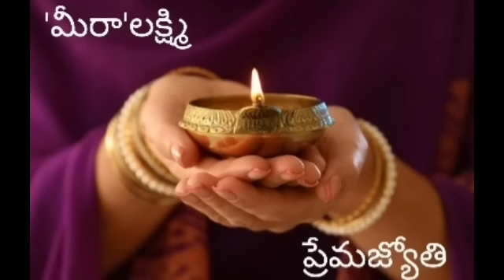ప్రేమ జ్యోతి(Part-6)(Last part)👉'మీరా'లక్ష్మి గారి రచన